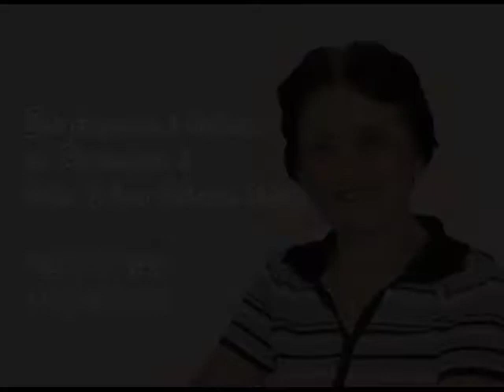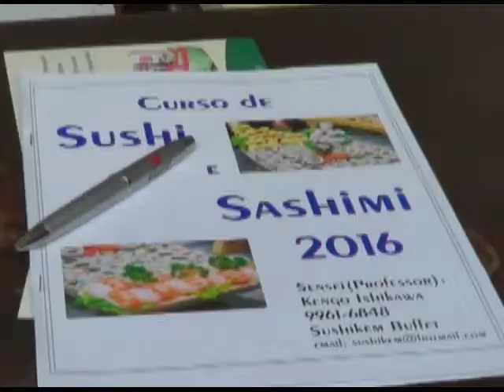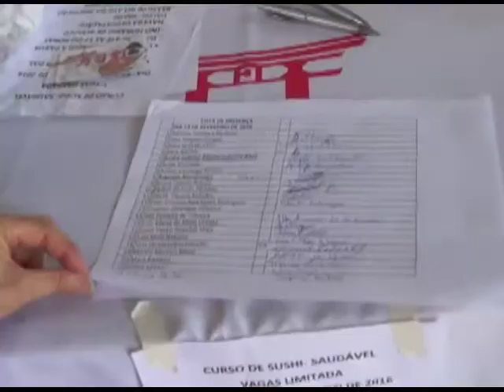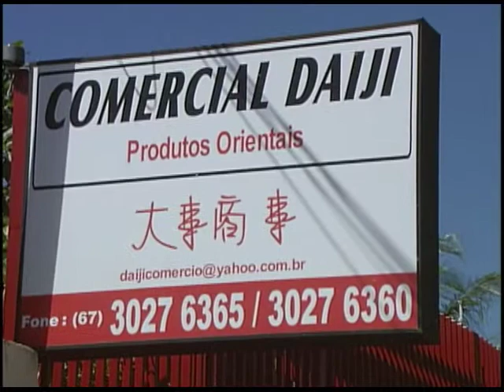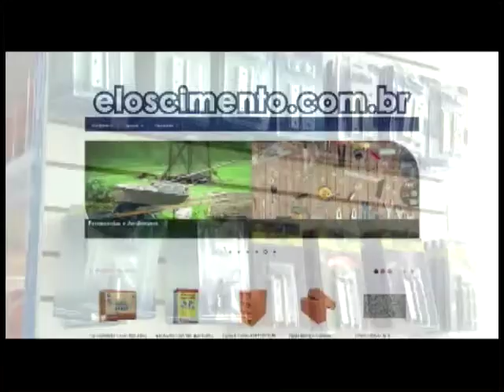Programa TV Nikkey Ms 412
Nesse programa trazemos o curso de Sushi da Nipo ministrado pelo Sensei Kengo Ishikawa e teremos a inauguração da cozinha do clube de campo da Associação Nipo Brasileira de Campo Grande..